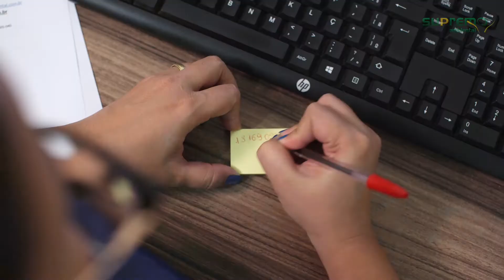Licenciamento Ambiental entenda COMPLEXIDADE. Elio Jove.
Você não precisa saber todas estas palavras e siglas;

Para obter o seu licenciamento ambiental ou outorga.

CALMA ...

Eu @eliojove e minha equipe podemos te ajudar